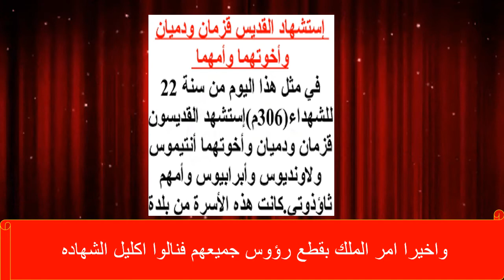قصة حياة قزمان ودميان | من قصص حياة القديسين | اعداد قناة الملكة والامير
كانت هذه الأسرة غنية جدًا. تعلّم قزمان ودميان صناعة الطب، وكانا يعالجان المرضى بلا أجر، أما إخوتهما فمضوا إلى البرية وترهّبوا.

مع مهارة الصبيان قزمان ودميان كانا يهتمان في عملهما بالإيمان بالله طبيب النفوس والأجساد. وكان الله يهبهما نعمة خاصة، فيشفيان المرضي بقوة فائقة للطبيعة مع استخدامهما للأدوية. كانا شعارهما في حياتهما اليومية وعملهما "إن أكلتم أو شربتم أو فعلتم أي شيء فافعلوا كل شيء لمجد الله"